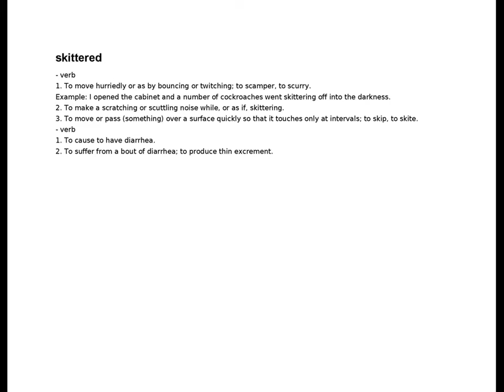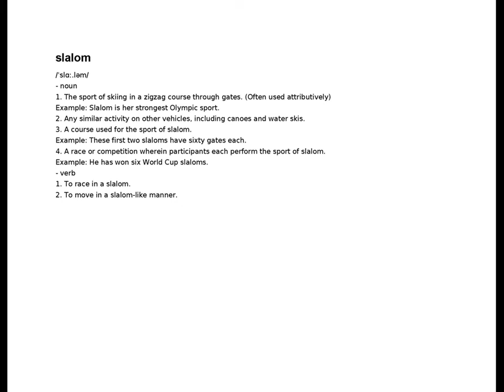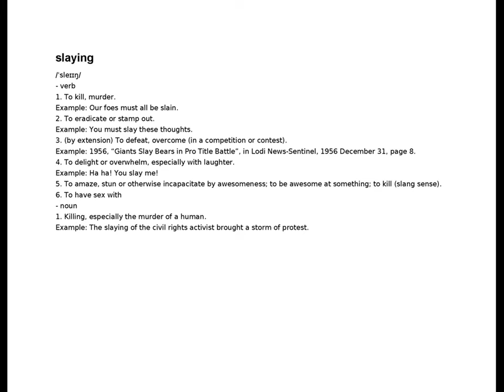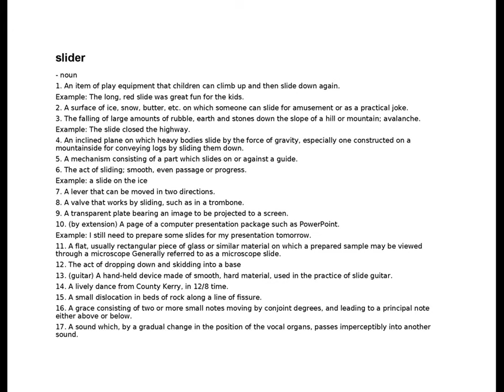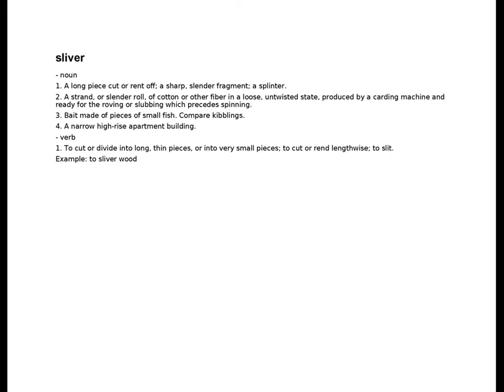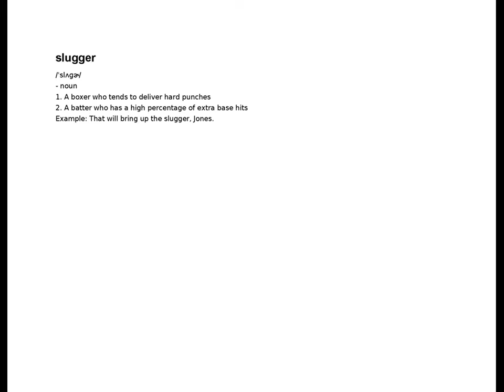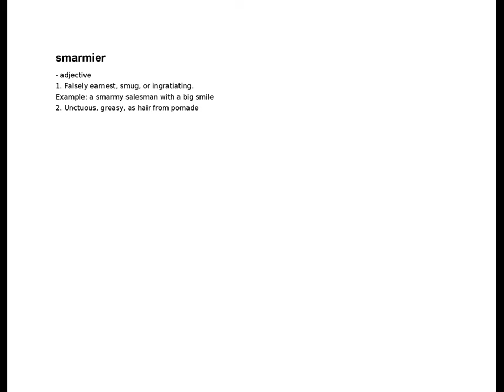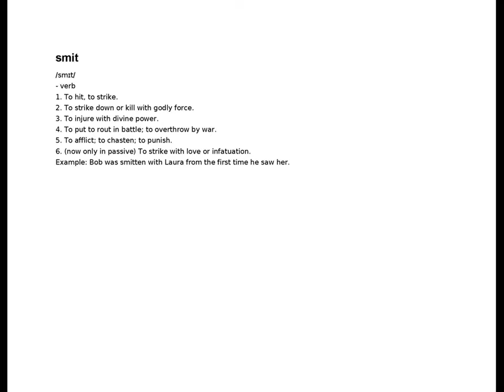skis - smit | S | English Dictionary